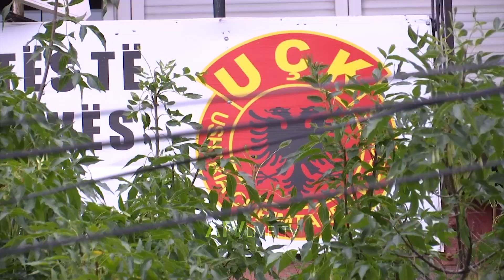Dështon të fillojë rigjykimi për rastin e “Veteranëve të rrejshëm”